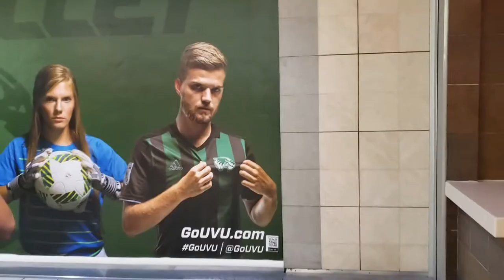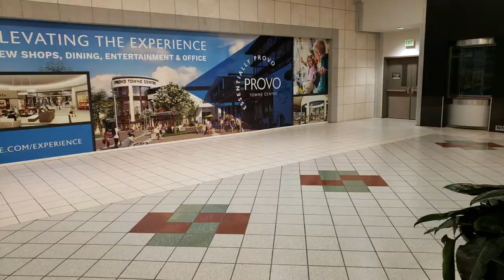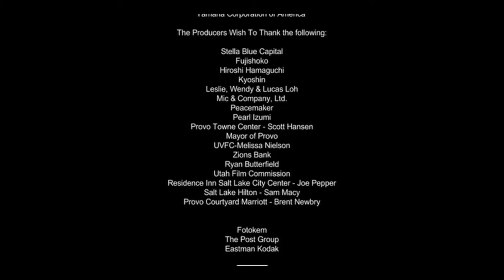The American Mall Filming Location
The American Mall (2008) was filmed at the Provo Towne Centre Mall in Provo, Utah.